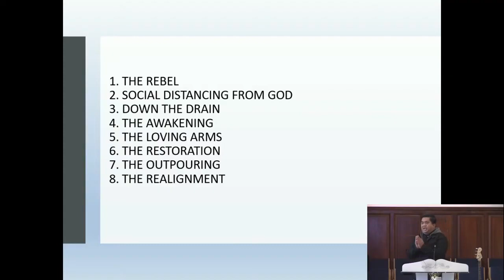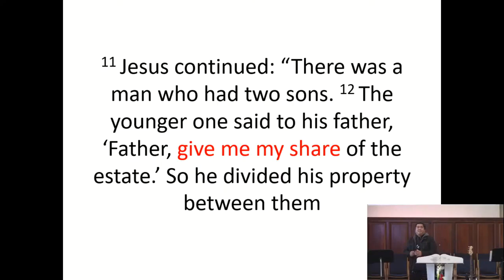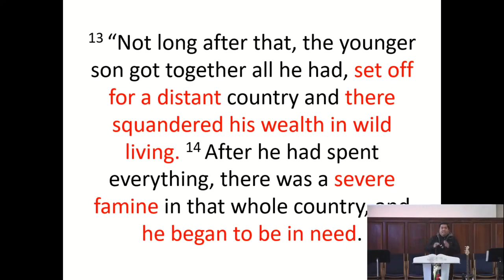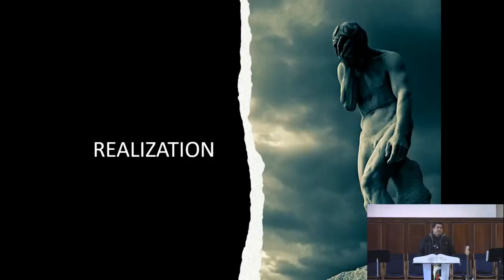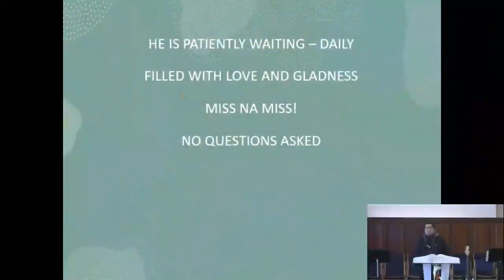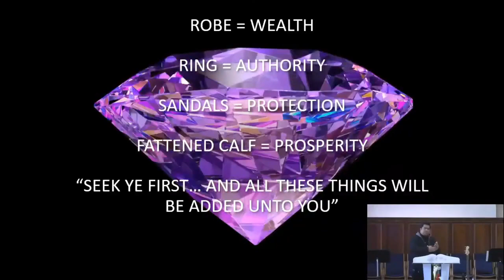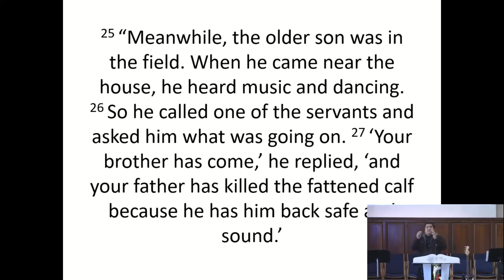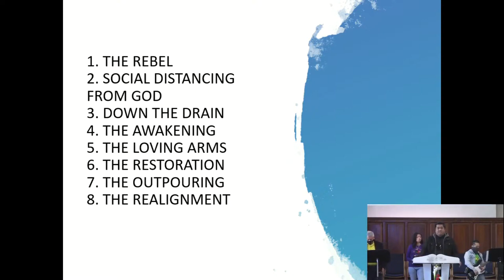March 28, 2021 Sunday The Good Son by Pastor Jeff Padre Guiwa